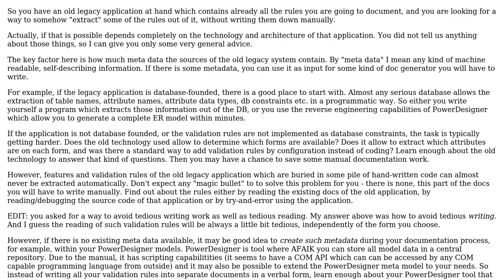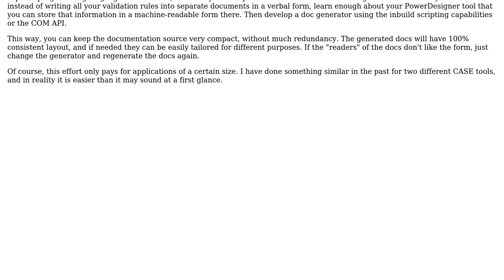Software Engineering: How to properly include field validation in a Software Documenation?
With thanks & praise to God, and with thanks to the many people who have made this project possible! | Content (except music & images) licensed under CC BY-SA | Music | Images & others | With thanks to user RMalke user Morons user gnat user Doc Brown and the Stack Exchange Network Trademarks are property of their respective owners. You are responsible for your own actions.